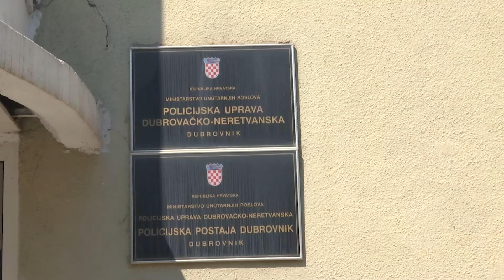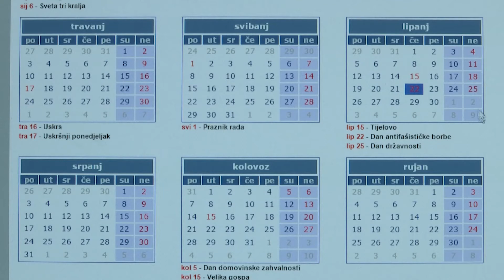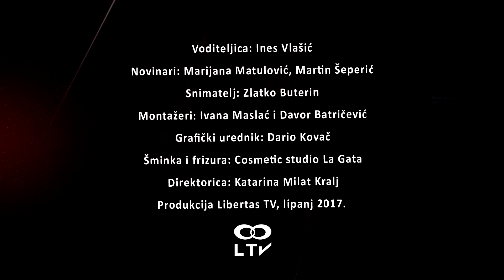LTV - VIJESTI 22.6.2017.